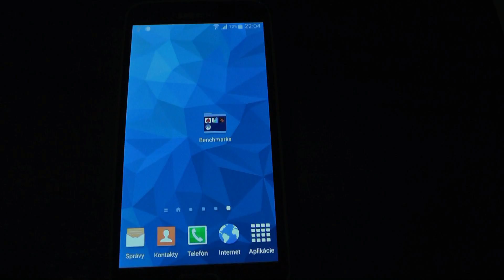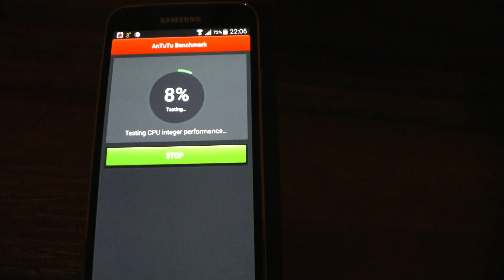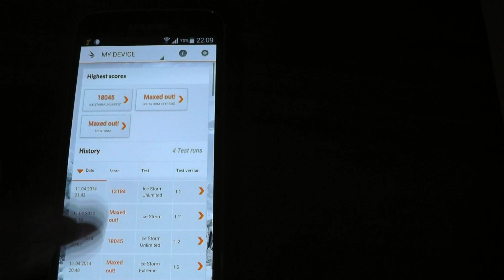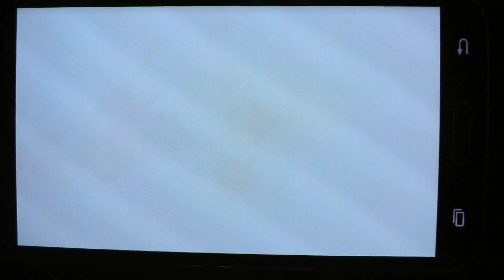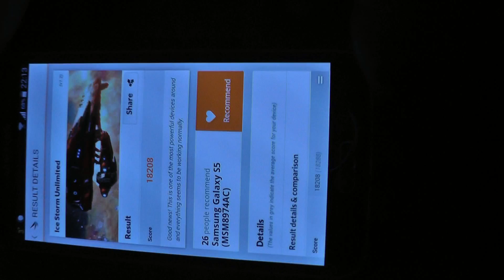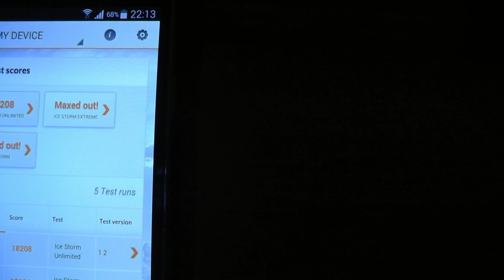Samsung Galaxy S5 benchmarks